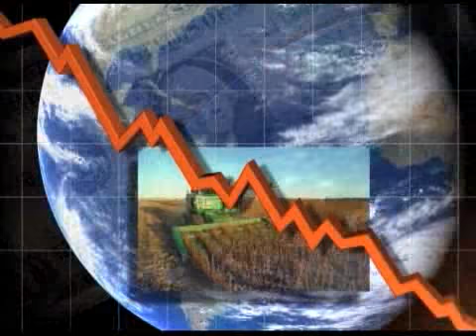Palestra Marcio Henrique de Castro (Brasil)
Palestra Marcio Henrique de Castro (Brasil), durante o Seminário Crise Rumos e Verdades.